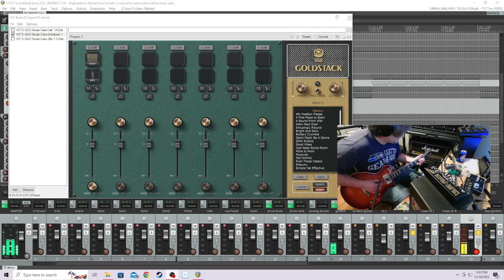JCM 900 100w hi gain dual reverb into Getgood drums Goldstack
Just getting some nasty chugs out of the 'ol JCM 900 100w hi gain dual reverb through getgood drums goldstack IR plugin.